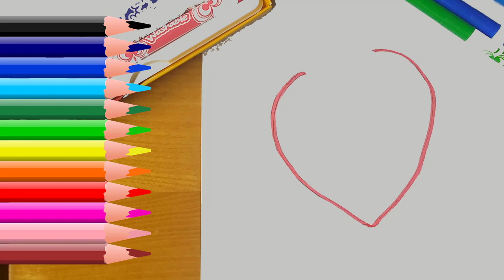How to draw a Strawberry, Strawberry Easy Draw Tutorial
Steps
0:03 1. Draw an oblong.
0:15 2. Attach a curved line at the side of the oblong.
0:30 3. Draw the sepals using small curved strokes.
0:38 4. Draw small circles on the body of the strawberry.
1:21 5. Ink your drawing and erase unnecessary lines.
4:32 6. Color your drawing.